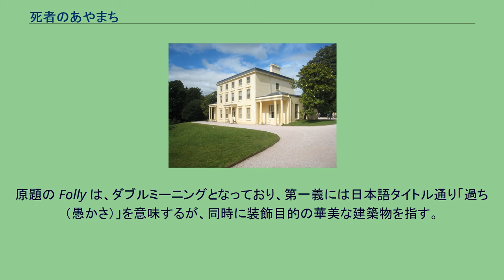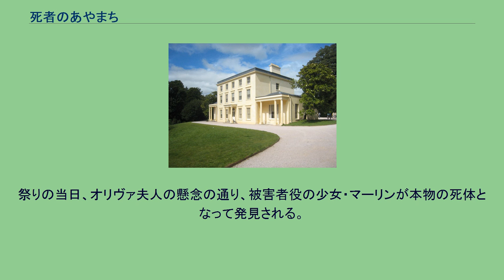死者のあやまち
『死者のあやまち』（原題：Dead Man's Folly）は、1956年に発表されたアガサ・クリスティの長編推理小説である。
クリスティ48作目の長編で、エルキュール・ポアロシリーズの長編第27作目にあたる。
原題の Folly は、ダブルミーニングとなっており、第一義には日本語タイトル通り「過ち（愚かさ）」を意味するが、同時に装飾目的の華美な建築物を指す。
グリーンウェイ・ハウス 本作は、1955年に執筆されながら未発表に終わった中編作品『ポアロとグリーンショアの阿房宮』が原型である。
長編でもなく短編でもないその作品は雑誌掲載には難しい長さであったことから出版社に拒絶されたため、これを長編化して翌1956年に発表したのが本作である。
また「グリーンショアの阿房宮」というタイトルは、同年に発表されたよく似たタイトルの別の短編作品でミス・マープルが登場する『グリーンショウ氏の阿房宮』に引き継がれ、『クリスマス・プディングの冒険』に収録された。
本作の舞台の「ナス屋敷」と『ポアロとグリーンショアの阿房宮』の「グリーンショア屋敷」は、どちらも作者が1938年に購入した別荘グリーンウェイ・ハウスで、以降、作者が毎年夏の休暇を過ごしたところである。
ポアロは、オリヴァ夫人の誘いでデヴォンシャーのナスクームにあるナス屋敷へと招かれる。
祭りが開催される当地ではオリヴァ夫人が筋書きを考えた犯人当てゲームが行われることとなっていたが、夫人は本当の殺人が起こるかもしれないとポアロに話す。
祭りの当日、オリヴァ夫人の懸念の通り、被害者役の少女・マーリンが本物の死体となって発見される。
さらに、ナス屋敷の主の妻・ハティ夫人も姿を消してしまう。